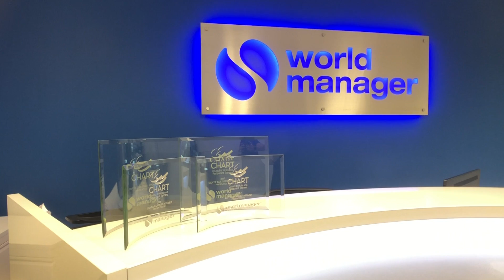Chart 96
World Manager visits Boca Raton, FL to attend CHART 96.